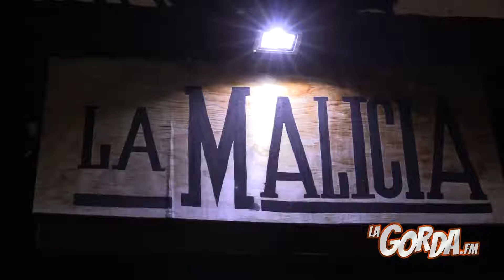De Noche Por La Malicia Cantina (Tuxtla Gutiérrez, Chiapas)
Alex Castillo y Alan Zardaneta visitaron este establecimiento con un concepto alternativo en la ciudad, sin duda alguna 100% recomendado. ¡Te compartimos la cápsula!